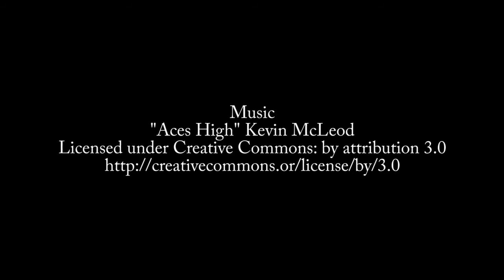Episode 584: Phil Japikse on .NET Core Support Cycle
Most people are unaware when support expires for each version of .NET Core. Phil Japikse explains the rules and how you can protect yourself.